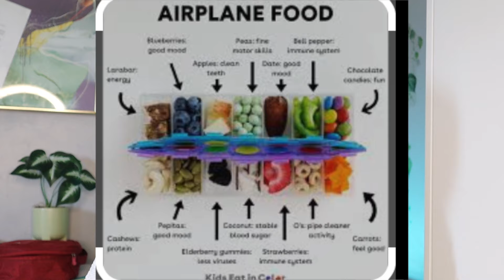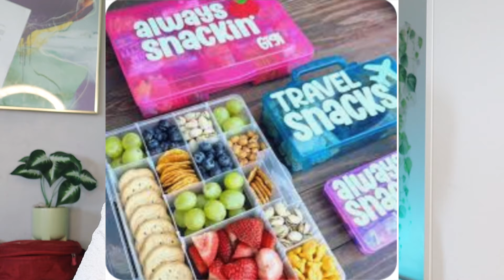ALAABTA KU CAAWIN KARTA MARKA AAD CARUUR LA DHOOFAYSID AMA DIYAARAD LA SAARAN TAHAY IYO TALOOYIN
Kusoo dhawoow channalka @aj&fadna oo ku soo biir channelkan hadii aad xiisayso qisoyinka aduunka kadhaca ama true crimes stories. Fadna waxay soo gudbisaa qisooyin kusaabsan dilka iyo dadka gacan kudhiigla ah. Sheekoyiin naxdin iyo murugo leh baad ka daawankartaa channelkan. Mahadsanid

⬇️ ⬇️ halkan hoose waxad kaheli karta linka alaabta videoga aan soo bandhigay. ⬇️

Qizfun Busy Board Montessori Toy

Airplane Activity Book for Kids 2+: Toddlers Entertainment

Apple AirTag

Trunki Children’s Ride-On Suitcase and Kid's Hand Luggage

Stickers for kids

Melissa & Doug Reusable Sticker Books for 3+ Year Old

Anti Lost Wrist Link Belt for Toddlers

Kids Dinosaur Backpack

Camerada aan isticmaalo

Lighting aan isticmaalo

Microphone aan isticmaalo

Camerada aan isticmaalo

Lighting aan isticmaalo

Microphone aan isticmaalo